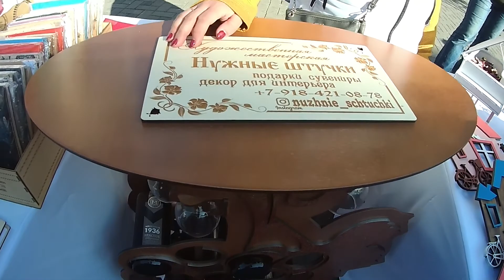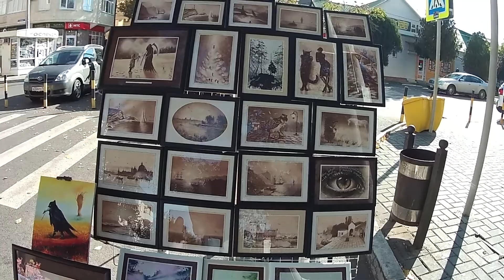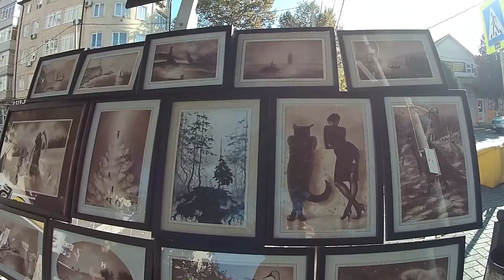НУЖНЫЕ ШТУЧКИ 🌞 Что нам предлагают народные умельцы?